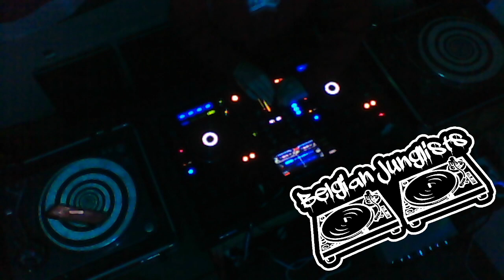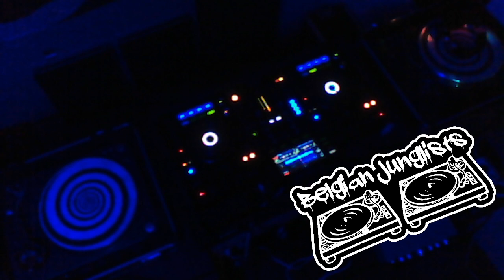Bman @ Belgian Junglists Live 15